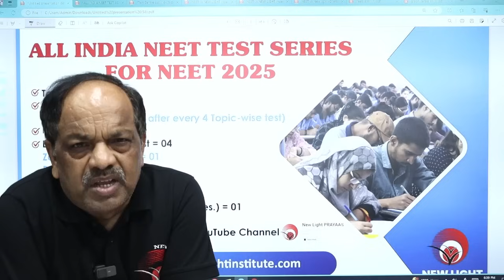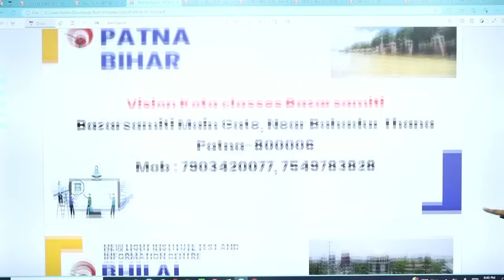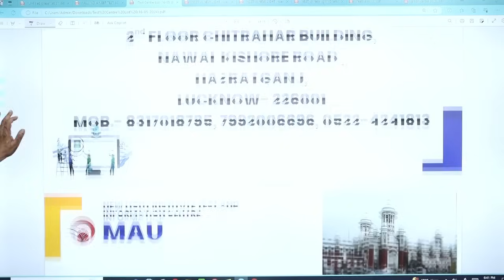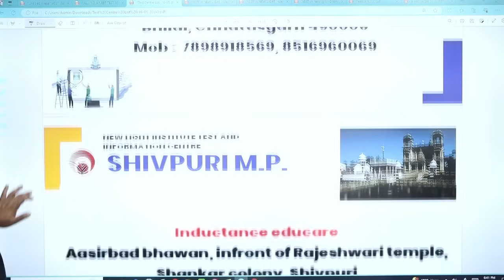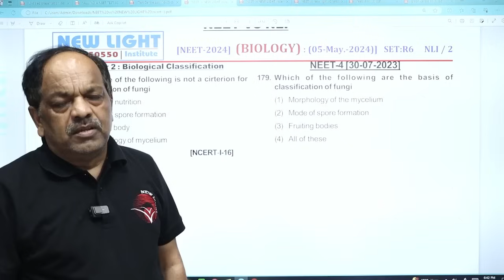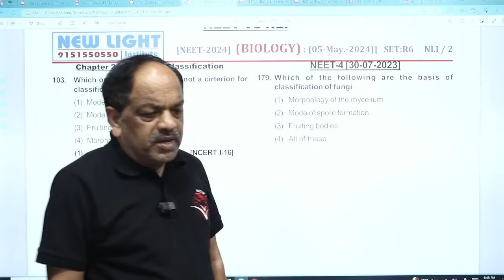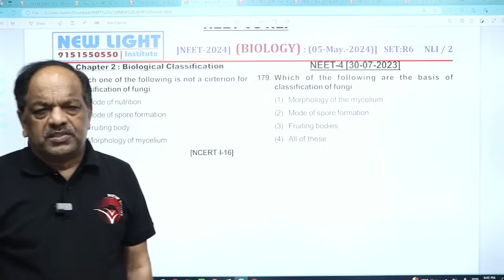COMPLETE DETAILS OF ALL INDIA NEET TEST SERIES FOR NEET(UG) 2025 | Dr. S.P. SINGH SIR | NEW LIGHT